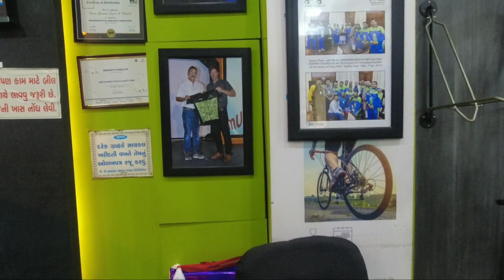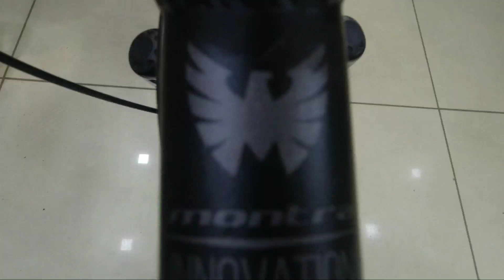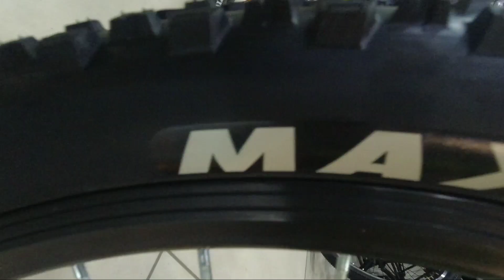Montra Madrock| Montra Madrock 2021 Review In Hindi |Cycle Under 25000 In India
montra madrock#Montra Madrock 2021 Review In Hindi#Montra Madrock 27.5 Review#cycle under 25000 in india

Hello Friends,
Today I had visited Ganesh cycle store at viratnagar,ahmedabad which is the one and only authorised store for track and trail online site and here you can get all montra cycles .i just got th e chance and i reviewed Montra madrock 27.5 mtb and uploded it.

thanks
Raju the guider